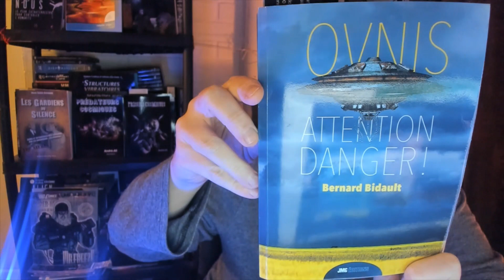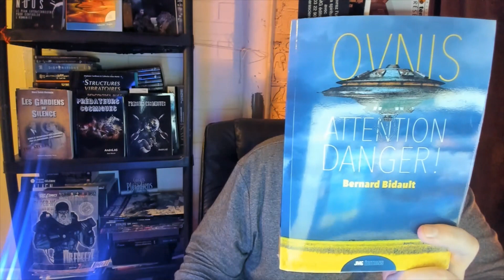OVNIS ATTENTION DANGER ! : Les disparitions d'avions (2)